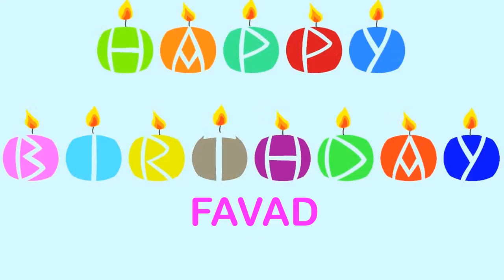Favad Wishes & Mensajes